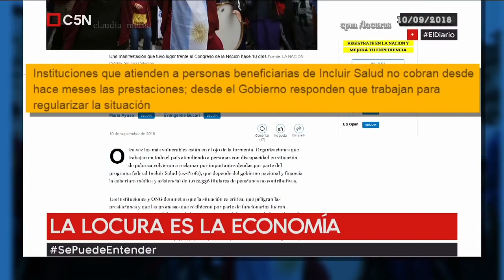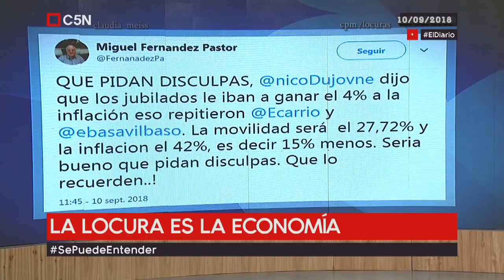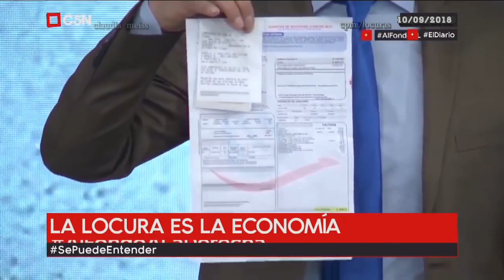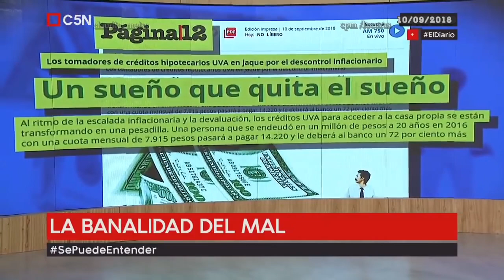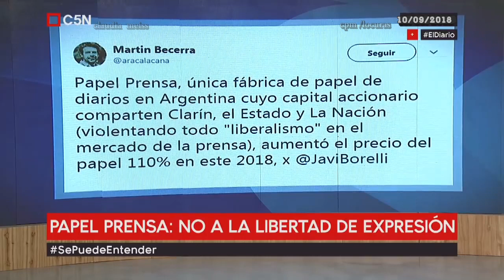La locura es la economía | Víctor Hugo Morales SePuedeEntender 10 -09 -2018 C5N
Víctor Hugo Morales SePuedeEntender,columna emitida el 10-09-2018 en El Diario C5N

Temas de la columna:
Macri:"No me pongan loco".
La locura es la economía.
La banalidad del mal.
Se están robando un PBI.
La persecución de Clarín y sus aliados contra  Víctor Hugo y otros "referentes Kirchneristas".
Tinelli se tiene que cuidar si no quiere vivir en tribunales.
Papel Prensa:No a la libertad de expresión.
Lautaro y una pequeña muestra de cierto pensamiento  argento/capitalino.
y el mejor final. ver sonreír a Víctor Hugo